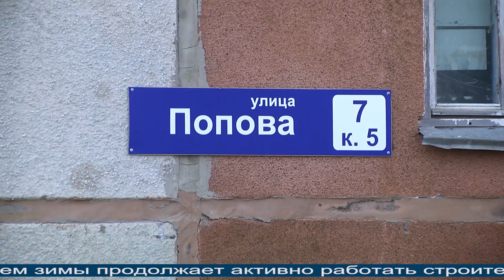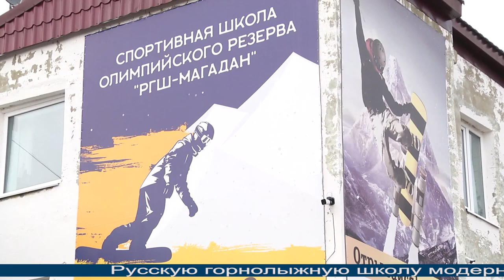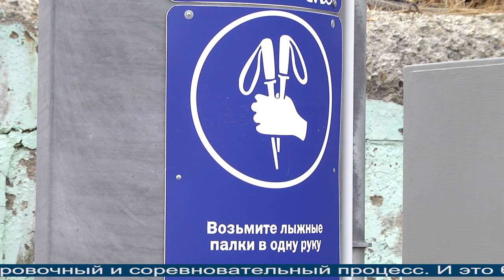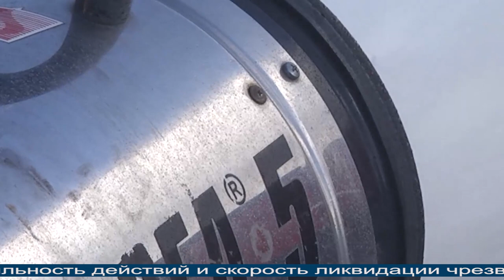Магаданское время рт 13.10.2021